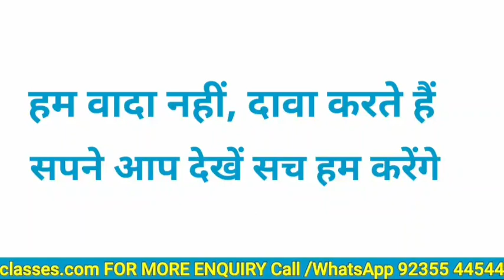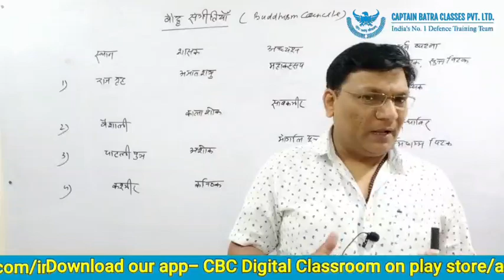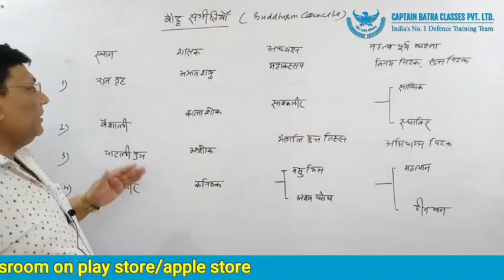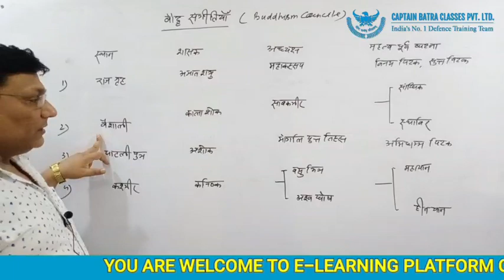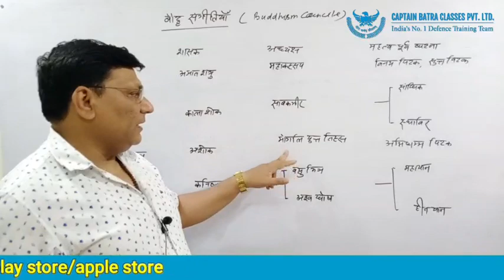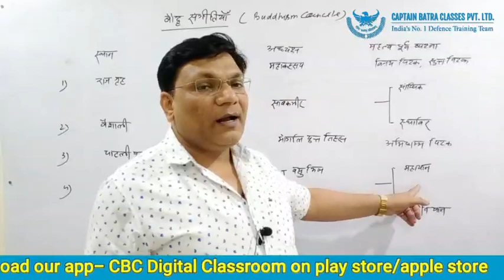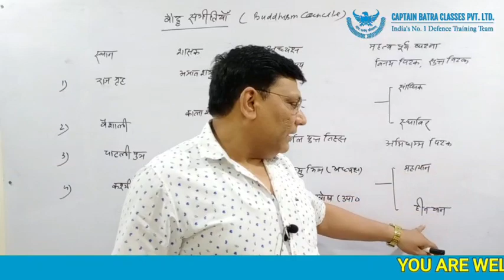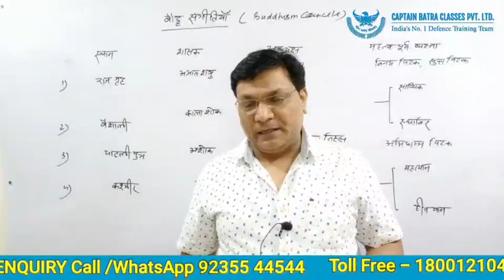BUDDHIST COUNCIL BY V.K.MISHRA SIR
General Studies Course for Defence Courses.